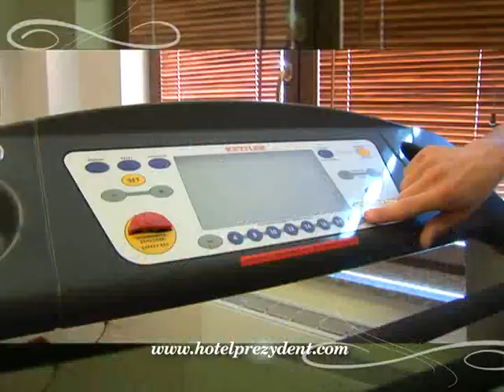WGN w Hotelu Prezydent, Krynica Zdrój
WGN - lider na rynku obrotu nieruchomościami komercyjnymi, oferuje nieruchomości komercyjne i inwestycyjne - doradztwo, analizy, raporty, nieruchomości i inwestycje. WGN posiada obiekty i lokale użytkowe, powierzchnie handlowe i biurowe, biura, hotele, pensjonaty, kamienice, działki budowlane i grunty inwestycyjne, hale i magazyny - wynajem, kupno, sprzedaż. WGN doradza klientom indywidualnym i instytucjonalnym w procesie konstruowania portfeli i funduszy nieruchomości komercyjnych jako alternatywnej formy inwestycji na bazie systematycznego monitorowania rynku, badania nowych trendów i możliwości przynoszących dochód z wynajmu: centra handlowe, logistyczne, magazynowe i produkcyjne, kamienice, biurowce, hotele, pensjonaty oraz apartamenty. WGN doradza inwestorom jak zminimalizować ryzyko przy doborze inwestycji, aby osiągnąć perspektywiczne cele w oparciu o przeprowadzone analizy sytuacji finansowej inwestora i wybranej strategii inwestycyjnej. Natomiast WGN Kredyty oferuje kompleksową obsługą doradczą, począwszy od analizy zdolności kredytowej, poprzez wybór najlepszej oferty banku, przygotowanie wniosku kredytowego i podpisaniem umowy kredytowej

Wrocławska Giełda Nieruchomości
ul. Ruska 22/1, 50-079 Wrocław

"nieruchomości komercyjne"